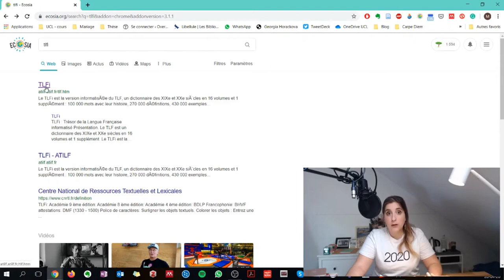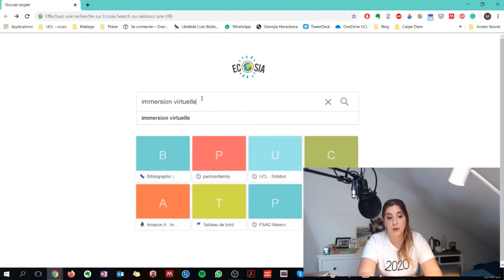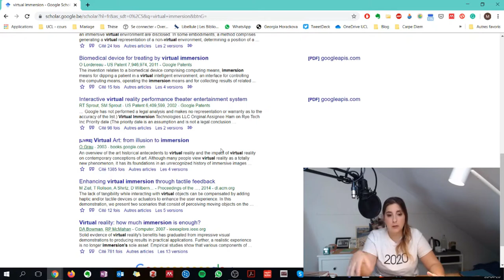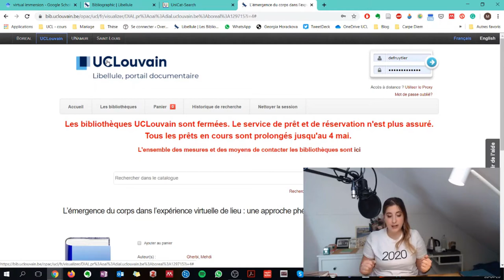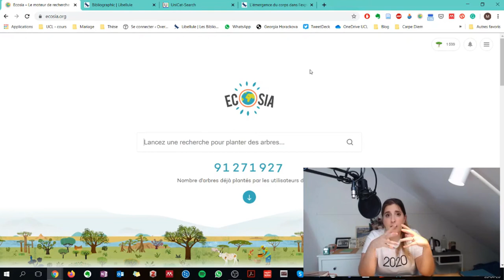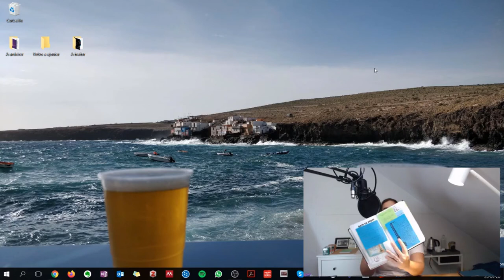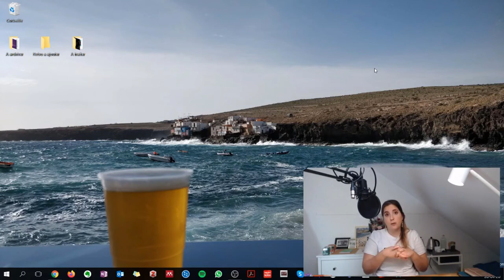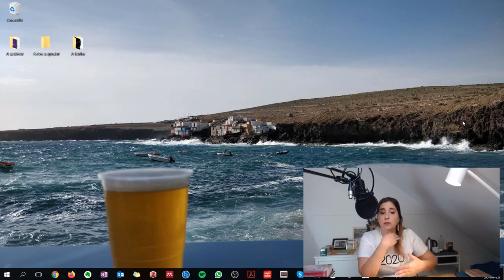Mon expérience de recherche bibliographique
je vous retrouve dans cette vidéo pour vous partager mon expérience de la recherche bibliographique. Je vous y pointe mes trucs, astuces et vous donnent quelques conseils afin que vous puissiez démarrer vous aussi des recherches bibliographiques dans les meilleurs conditions !